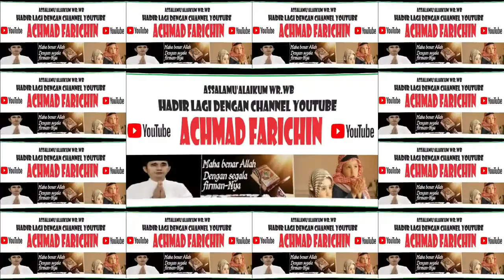PENYISIHAN TILAWAH REMAJA // MTQH XXXI KALTENG DI PANGKALAN BUN // 2023